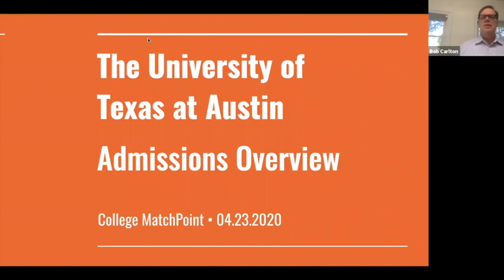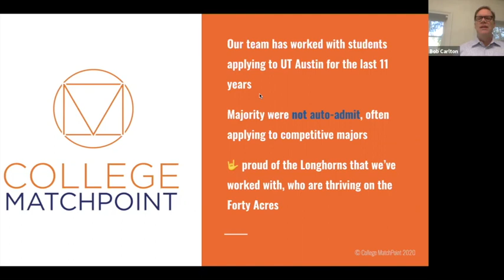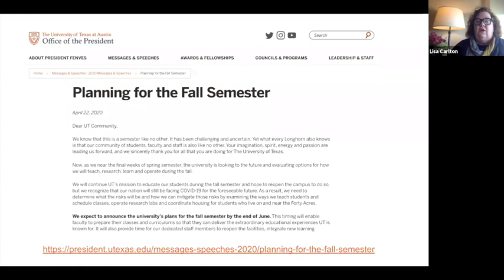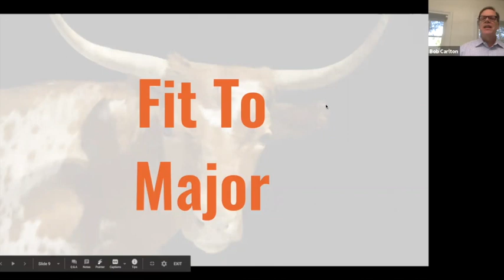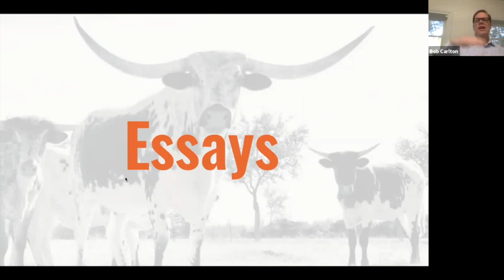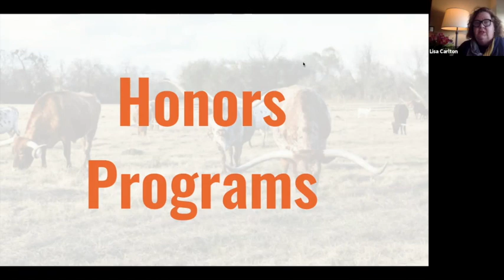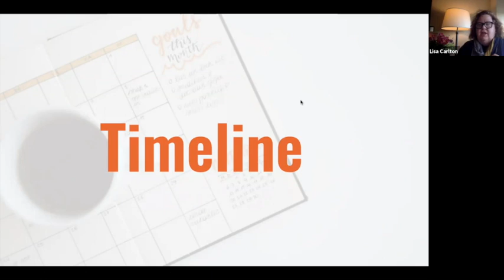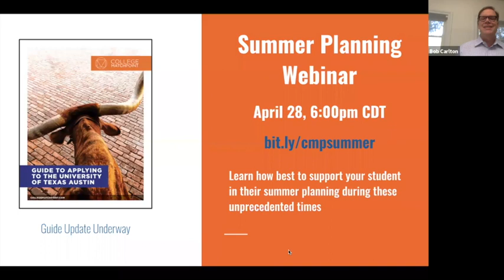UT Austin College Admissions Overview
We provide parents and students alike with a jumpstart on what to expect with the holistic review process for undergraduate admissions at the University of Texas at Austin